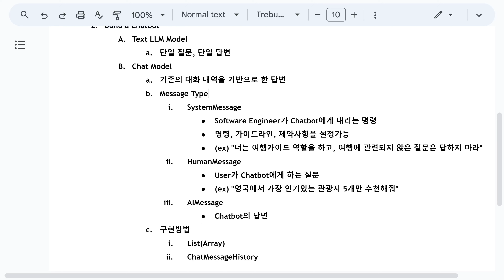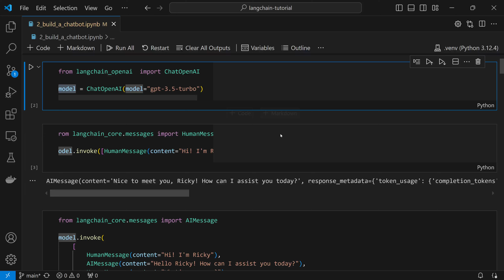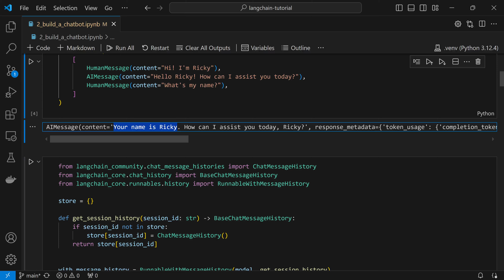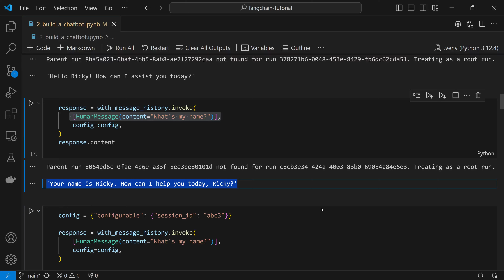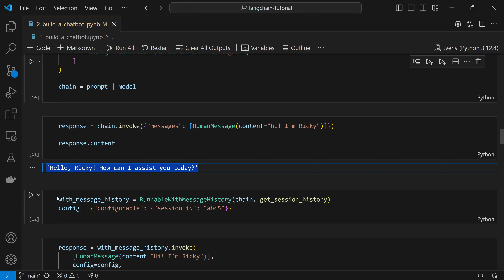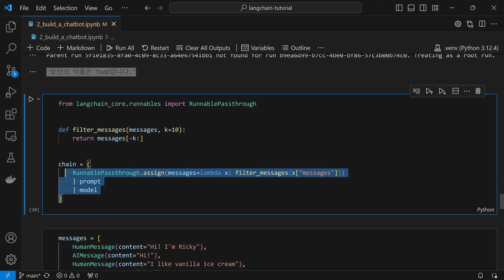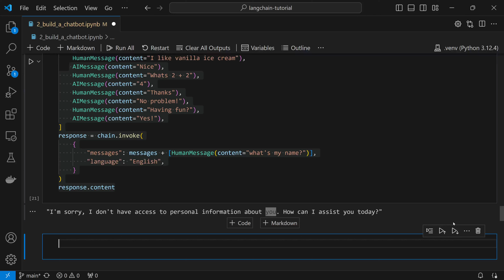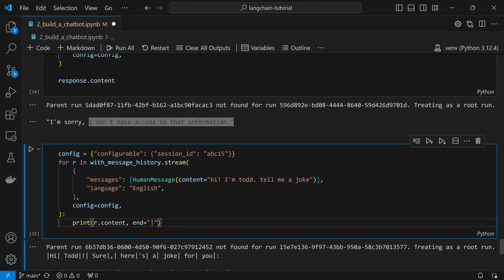2.챗봇 만들기 | LangChain Tutorial